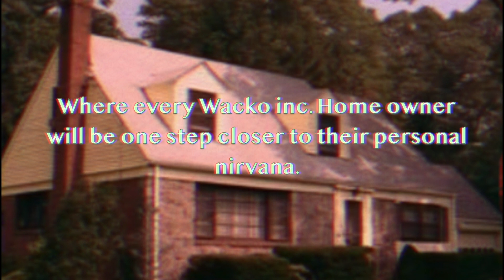Wacko inc. Housing The Soul (1993-98)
ss a fe and sou n dd !